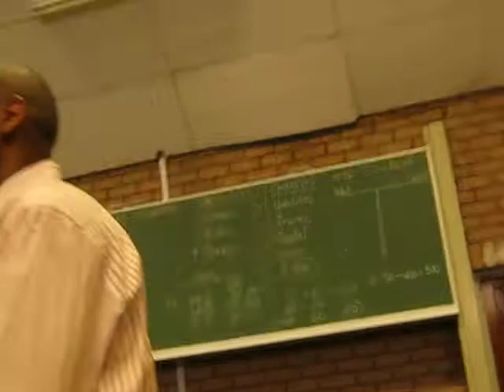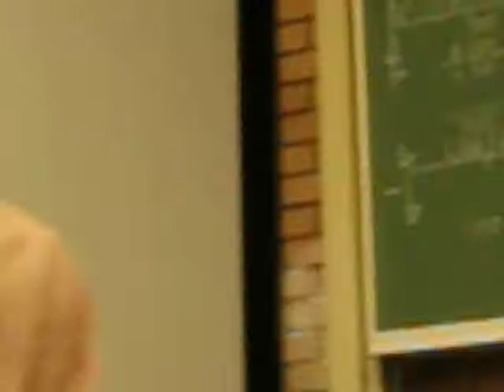UJ SWC SCF (2011): Opening Function: Pastor Percy Mongwai (2 OF 3)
Friday, ‎February ‎18, ‎2011, ‏‎2:30:16 PM